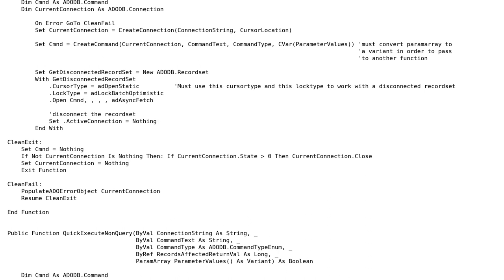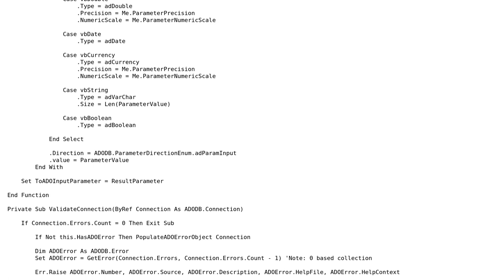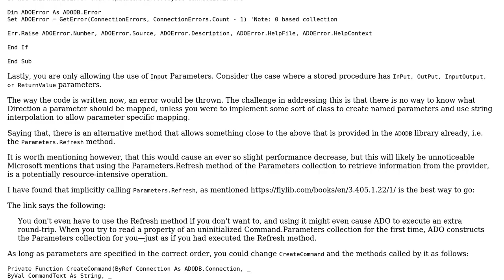ADODB Wrapper Class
With thanks & praise to God, and with thanks to the many people who have made this project possible! You are responsible for your own actions.